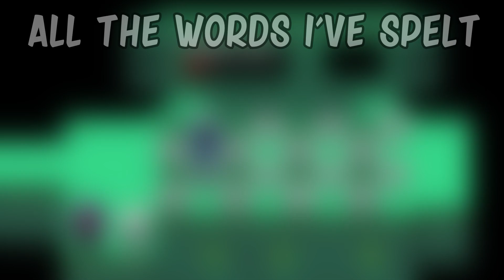I don't like where this is going...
Omori = Deltarune
Obliviously a joke but many of you will get triggered if I don't say it